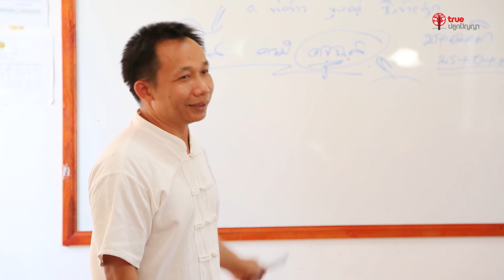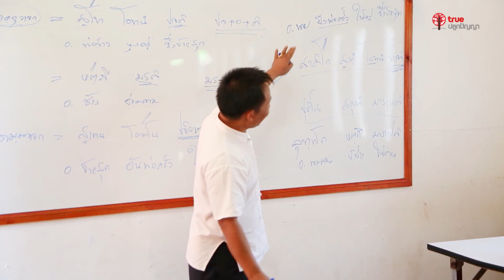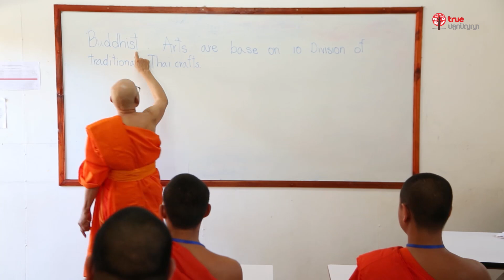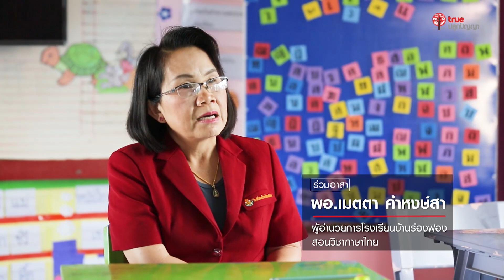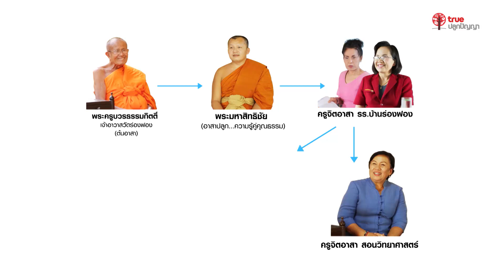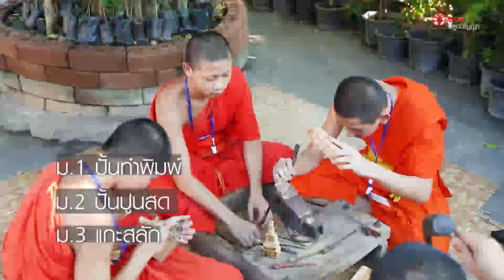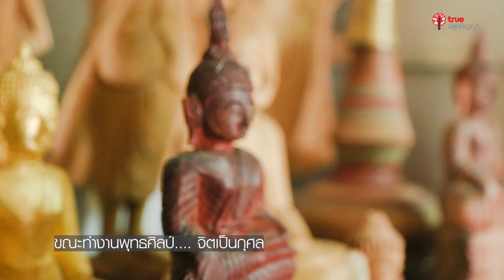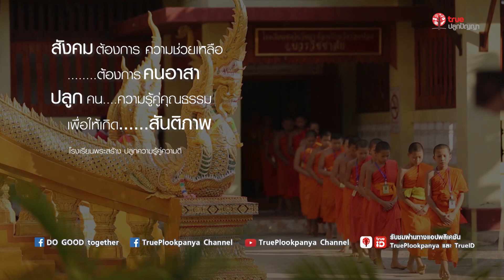Do Good Together Season 2 : 10 โรงเรียนพระสร้าง